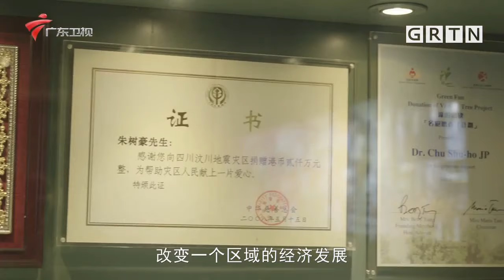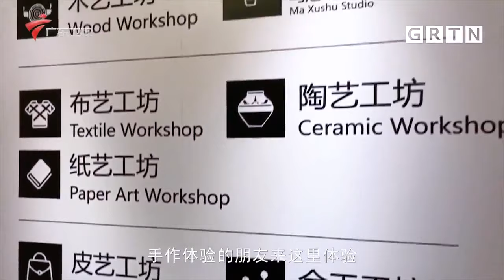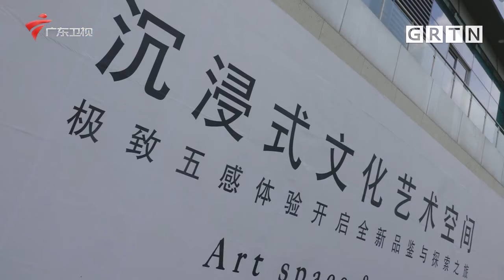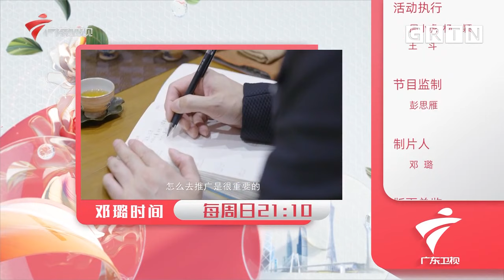从剪草开始成为企业总裁,20平方公里的荒山野岭改造出享誉世界的绿洲!【邓璐时间第三季】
广东广播电视台 广东卫视 邓璐时间 主持人邓璐博士高站位，深度对话传说中的12位科技大咖，真实展现新时代科技人的智慧、担当与思考，同时，直面局限与失败的可能。